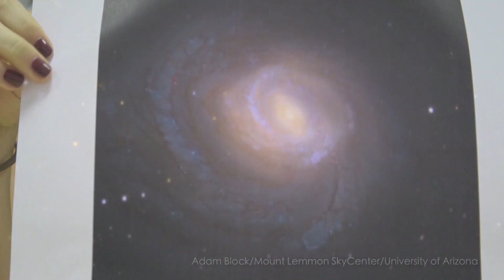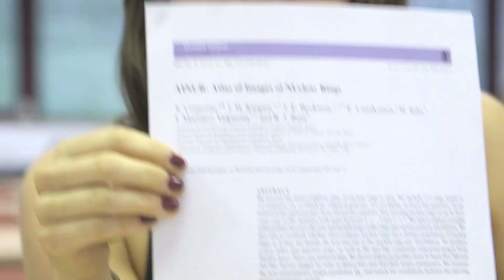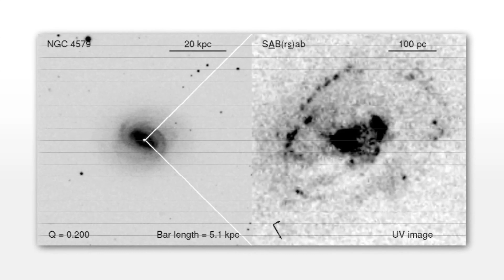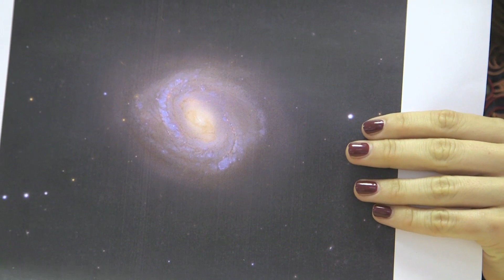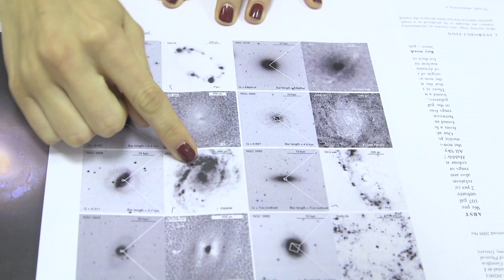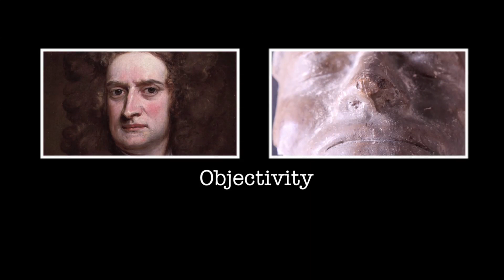M58 - The Ring Bearer Galaxy - Deep Sky Videos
Featuring Becky Smethurst. Who is quite a Lord of the Rings fan.

Dr Smethurst is the Sixty Symbols Ogden Fellow at the University of Nottingham.

Supported by the University of Nottingham

Editing in this video by James Hennessy